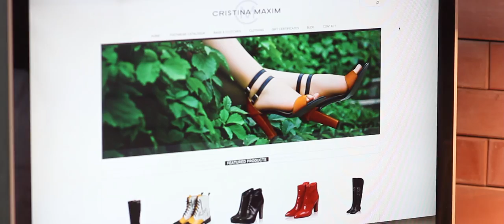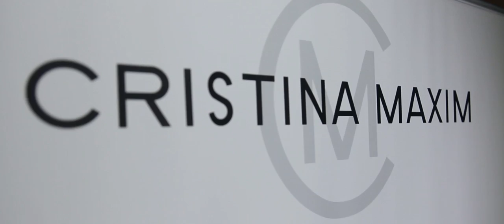Rezultate COACHING 4 - Cristina Maxim - AngryBusiness